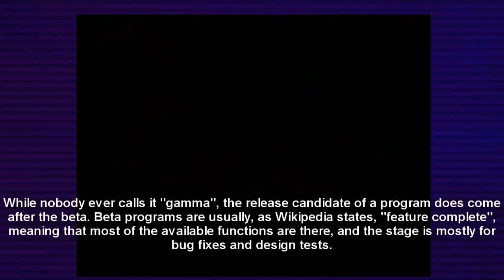Let's Play Sonic Adventure DX - Gamma Part 1 - Combo Kill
In this part, we beat stages in apparently 3 seconds.